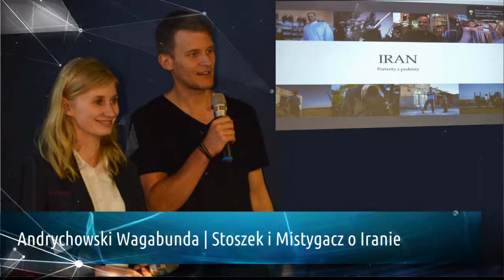Kultura Andrychów w roku 2017